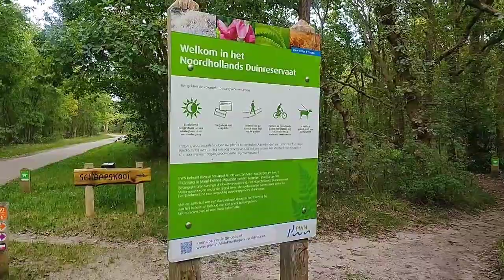Duinreservaat..Bukit Pasir..Dune Reserve